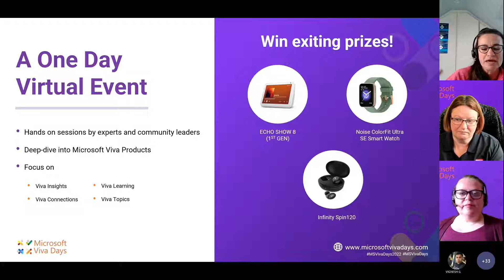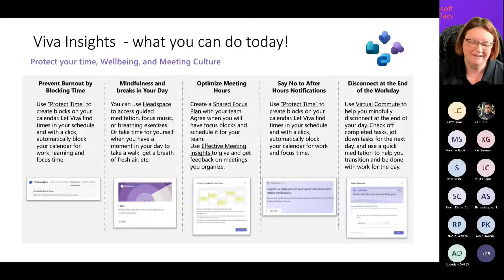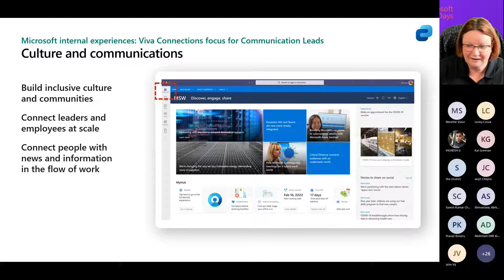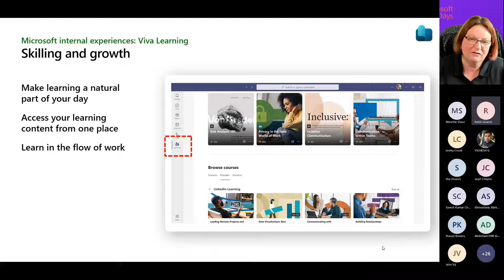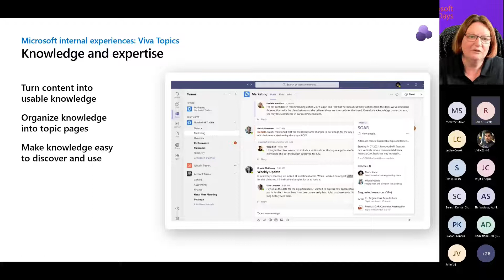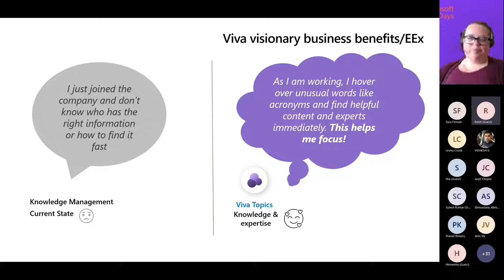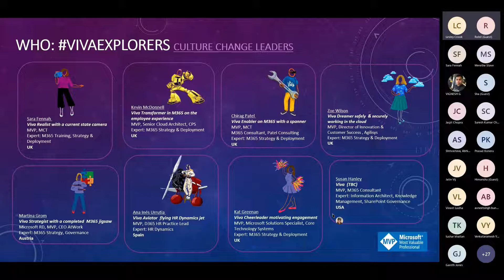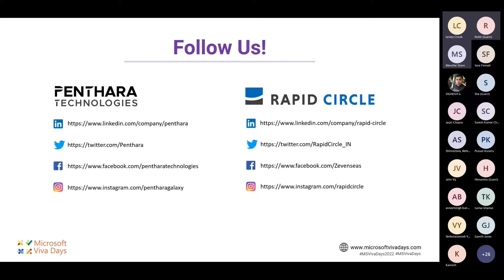Explore Microsoft Viva with a Tech Realist, an Optimist and a Visionary!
| Session 10 - Explore Microsoft Viva with a Tech Realist, an Optimist and a Visionary! by Sara Fennah ( Microsoft MVP ),Lesley Crook ( Microsoft MVP ) & Merethe Stave ( Microsoft MVP)